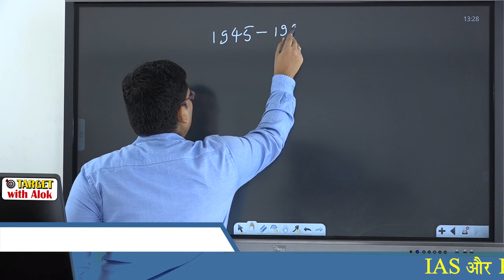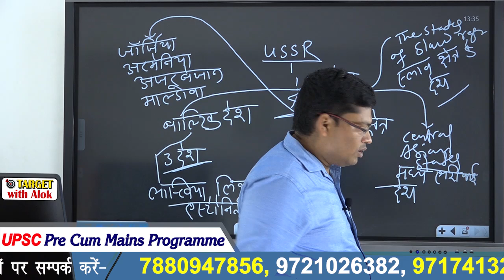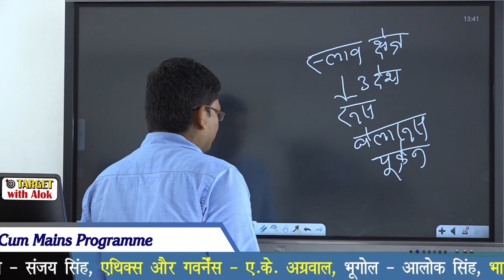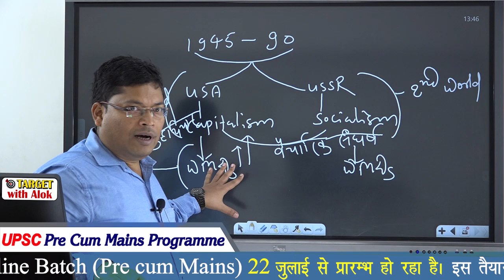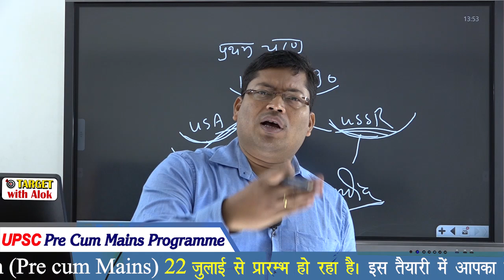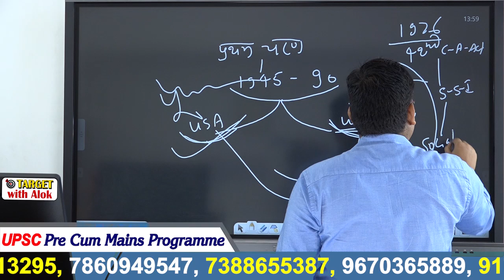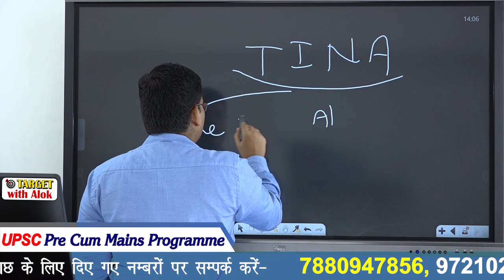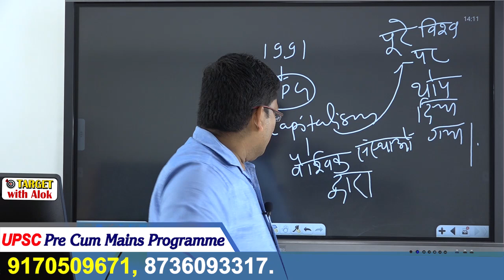IR & Indian Polity | Global Politics | वैश्विक राजनीति | भाग -3 | Sanjay Thakur | Target with Alok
You are watching "IR & Indian Polity | Golobal Politics |  वैश्विक राजनीति | भाग -3 | Sanjay Thakur" now !

इस लिंक पर क्लिक करके हमारी मासिक Magazine (जुलाई - 2019) की PDF को डाउनलोड करें